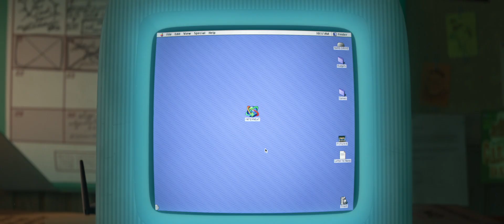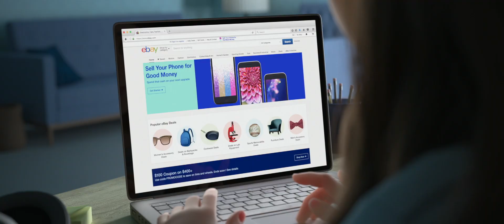Ralph Breaks The Internet | Vlaamse Trailer #3 | Disney BE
Ralph gaat viraal! Ontdek de Vlaamse trailer van Ralph Breaks The Internet - vanaf 12 december in de bioscoop."Ralph Breaks the Internet" laat Litwak’s videospelletjes-arcadehal achter zich en waagt zich aan de onbekende, alsmaar groeiende en spannende wereld van internet – nog onzeker of die de destructie van Ralph zal aankunnen! Videospel-slechterik Ralph (stem van John C. Reilly) en mede-buitenbeentje Vanellope von Schweetz (stem van Sarah Silverman) moeten hun leven riskeren door naar het wereldwijde web te reizen, op zoek naar een wisselstuk om Vanellope's videogame Sugar Rush te redden. Zonder goed te beseffen waar ze aan beginnen, vertrouwen Ralph en Vanellope op de burgers van het internet - de netizens - om hen de weg te wijzen, onder wie websiteondernemer Yesss (stem van Taraji P. Henson), die het hoofdalgoritme en het hart en de ziel is van de trendmakende site "BuzzzTube."

VLAAMSE CAST
Uiteraard komen bijna alle bekende personages uit Wreck-It Ralph terug! Stijn Cole vertolkt opnieuw de lieve videogame-slechterik Ralph en ook Britt Van Der Borght kruipt terug in de huid van de vrolijke racer Vanellope von Schweetz. We kunnen ook opnieuw Michaël Pas herkennen als Felix, Tania Kloek als Calhoun, Stan Van Samang als Mr. Litwak, Sam De Bruyn als Surge Protector en Tapper, Linde Merckpoel als Jubileena, Eline De Munck als Taffyta en Vincent Banic als Pyro. We vinden ook Govert Deploige, Gerdy Swennen, Vic De Wachter en Frank Hoelen in de film terug.

De Disneyprinsessen maken ook hun opwachting in de film, dus we horen ook Tinne Oltmans terug aan het werk als Belle, net als Laura Tesoro als Vaiana. Ook Ariel (Cathy Petit), Rapunzel (Deborah de Ridder), Elsa (Elke Buyle), Anna (Aline Goffin), Aurora (Ditte Jaspers), Mulan (Karina Mertens), Assepoester (Daphne Paelinck), Pocahontas (Charlotte Campion), Sneeuwitje (Lauren De Ruyck), Tiana (Marjan De Gendt) en Merida (Evelien Bosmans) zijn van de partij.

Abonneer je op het dit Youtubekanaal en bekijk alle nieuwe videos als eerste Op het officiële Belgische Disney-kanaal op YouTube geniet je van het geweldige entertainment dat je kent van de Disneyfilms, met leuke videos, exclusieve clipjes en nieuwe trailers.